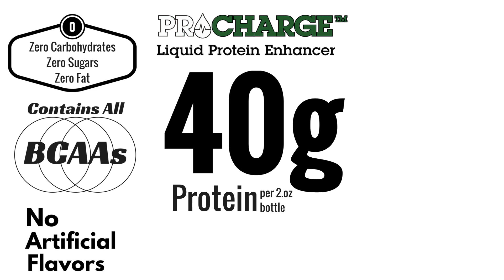Introducing ProCharge Liquid Protein Enhancer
GET FREE BOTTLE OF PROCHARGE WITH CODE: freetheprotein

The future of protein. ProCharge is a revolutionary new formula that is designed for anyone who needs high quality protein for quick consumption.

ProCharge contains: 40 grams of protein per bottle (20g per serving), 0 Carbs, 0 Fat, 0 Sugar, 80 Calories per serving, No Artificial Flavors, Gluten Free, Lactose Free, and Made With Non-GMO Ingredients.

Drink ProCharge directly from the bottle, mixed in your beverage or on your meal or snack.